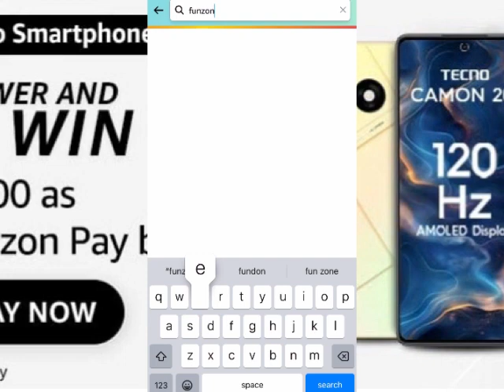Amazon Tecno Smartphones Quiz Answer Today | Tecno Smartphones Quiz 2 May 2024